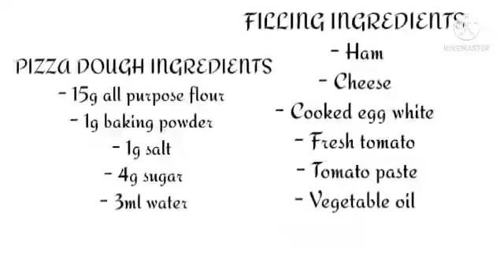Best ever Miniature Vegetable Pizza step by step | Mini cooking with Bene